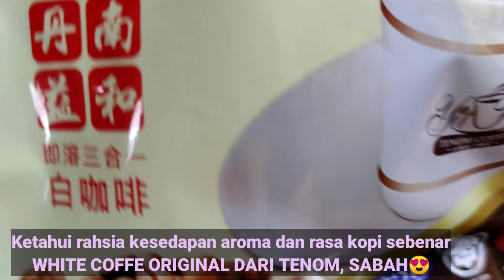White Coffee PraCampur original dari Tenom, Sabah - Minuman yang sangat sedap😍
Minuman pracampur ini memang sangat sedap rasanya dan aromanya pun sangat menyelerakan. Minuman White Coffe From Tenom Sabah ini hanya kita dapat di Negeri Sabah sebab kopi ini adalah keluaran Daerah Tenom. Memang sangat puas hati👍😍